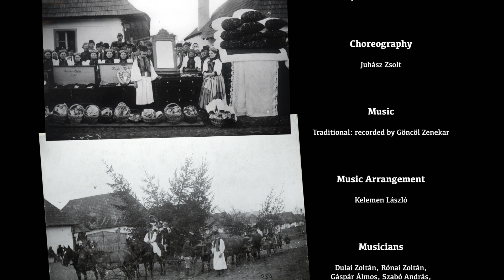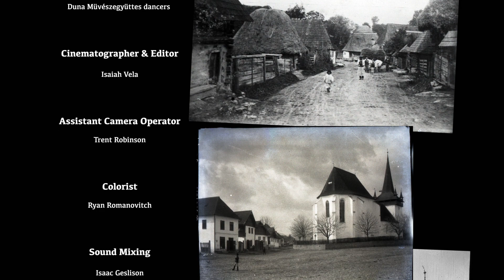Dulándlé - BYU International Folk Dance Ensemble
The International Folk Dance Ensemble from Brigham Young University presents, Dulándlé: A Hungarian Folk Dance from the Kalotaszeg Region.

Artistic Director & Executive Producer: Jeanette Geslison

Choreography: Juhász Zsolt

Music Arrangment: Kelemen László

Cinematographer & Editor: Isaiah Vela @isaiah_vela.96
Assistant Videographer: Trent Robinson @trent.r.robinson